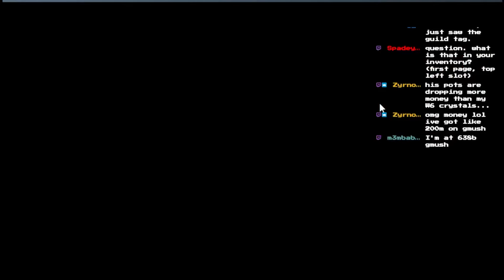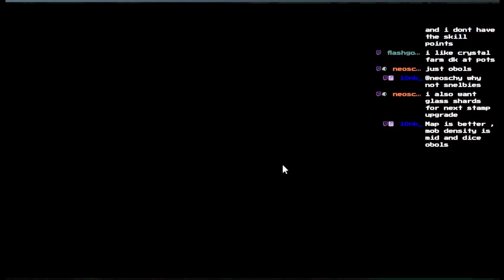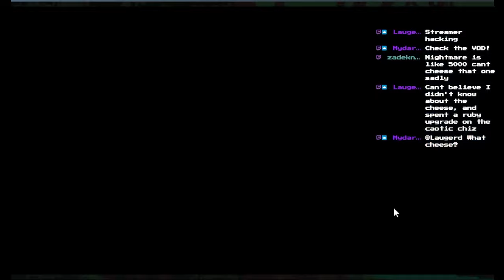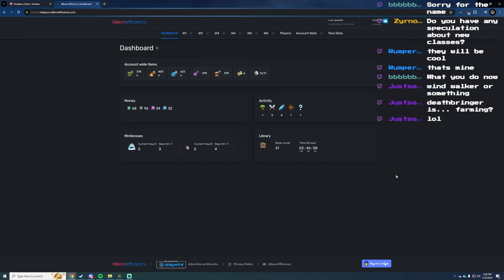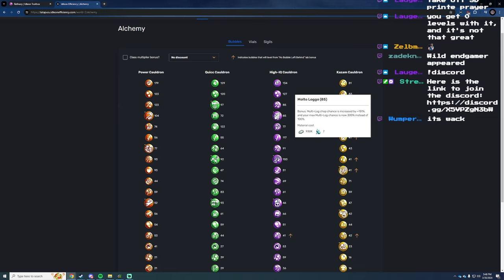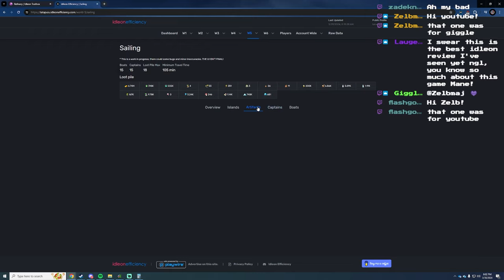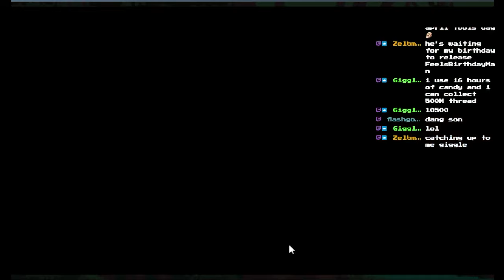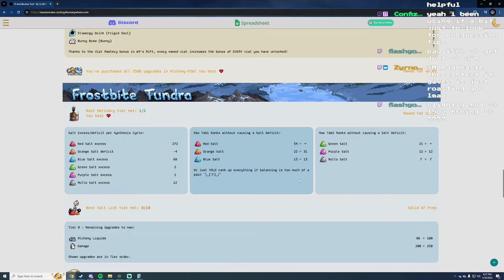30 March 2024 - Idleon Twitch Vod [4] | Another Review and HUGE SUMMONING PROGRESS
Hey everyone!

Fill out the form on the discord to get your account reviewed!

An absolutely huge upgrade today with Summoning - gonna make some HUGE gains in the coming weeks with this one! We also get through another account review: Tatapuiu